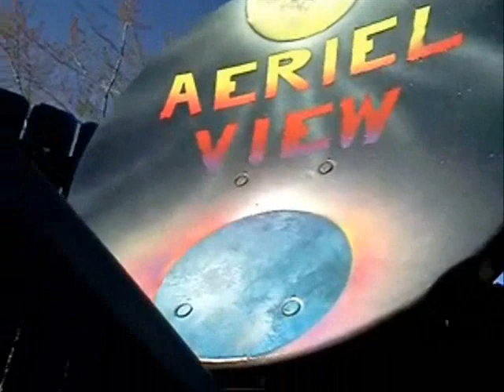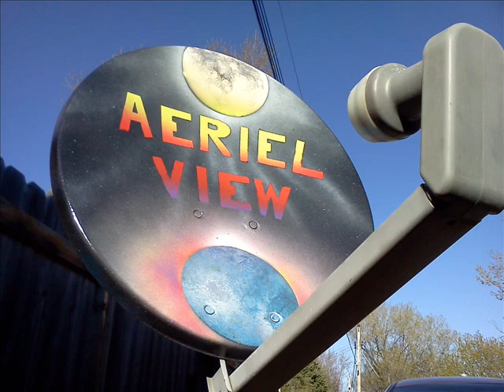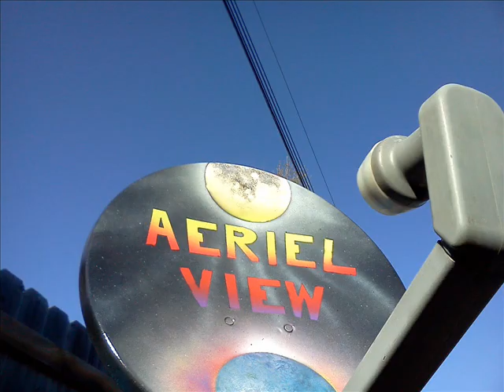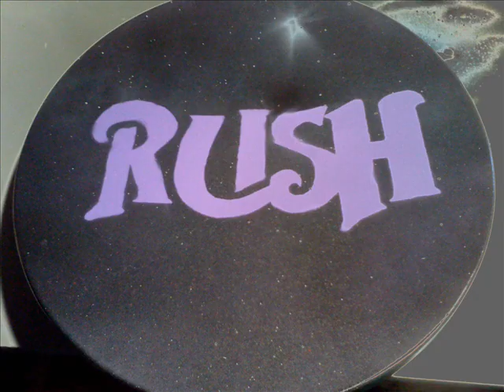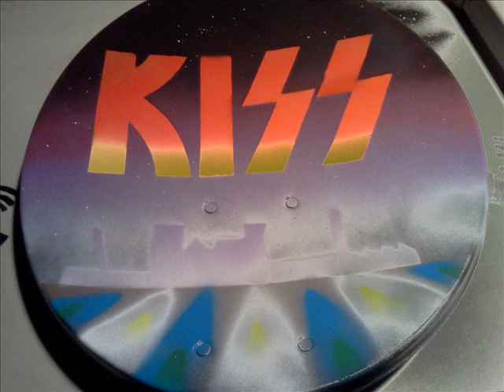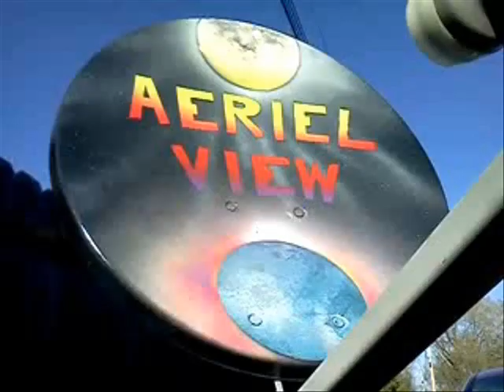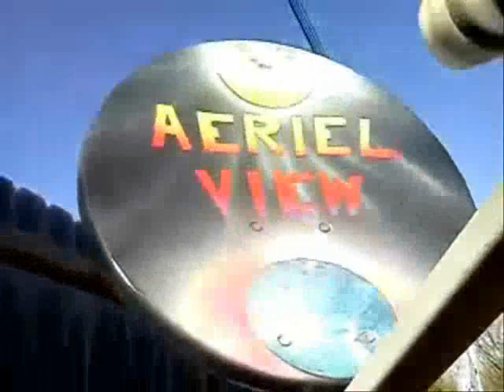Spray Paint your Satellite Dish 3 Art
More fun with Satellite dish and paint, also a few sneak peeks of upcoming projects.